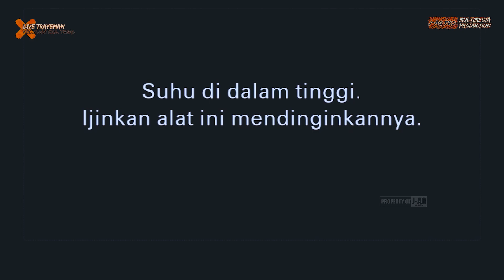Wong Ireng -Tamara - SRIKANDI nada - Ds Trayeman - Slwai - Tegal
Live NEW SRIKANDI NADA Pimp. Awul 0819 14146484 Adiwerna - tegal     |||     Dalam Rangka Menjalin Silahturahmi ABK ARGENTINA          |||     ESTABLAR AMISTAD CON TRIPULANTES ARGENTINOS "HERMANOS PARA SIEMPRE"   |||    Minggu 01 Oktober 2023      |||     Alamat : Jl. Supriyadi Trayeman Kec.Slawi Kab. Tegal      |||     Kerja Bareng J-AG PRO Multimedia Yang Punya Gambar HD The Next Generation Of Image HD Resolution